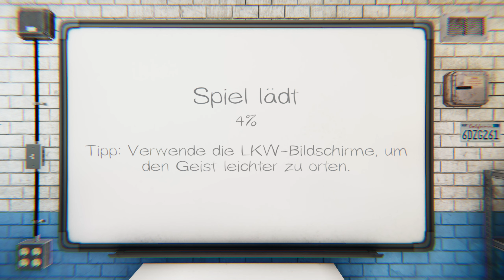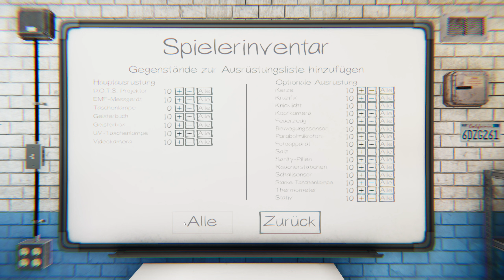Phasmophobia 181 Romantik im Wohnzimmer 👻 Let's Play deutsch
GAMING

MUSIK
Psiquence Music Projects: